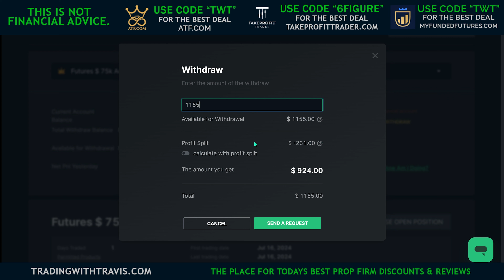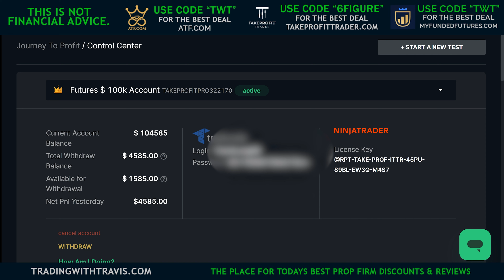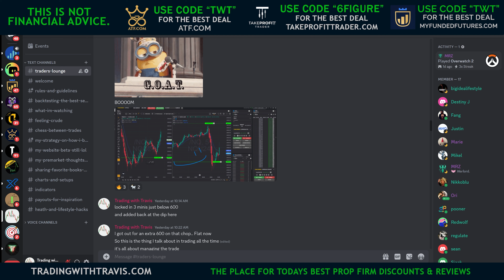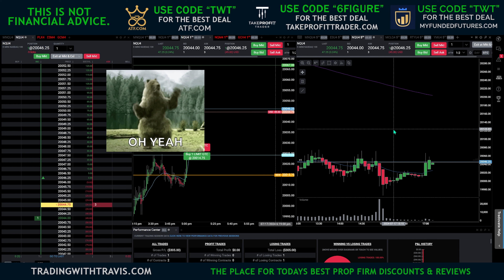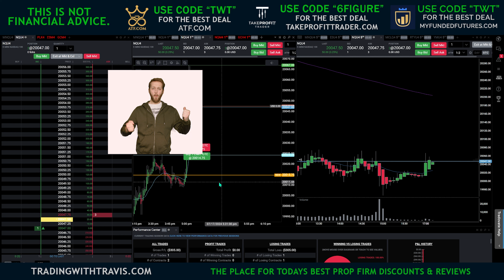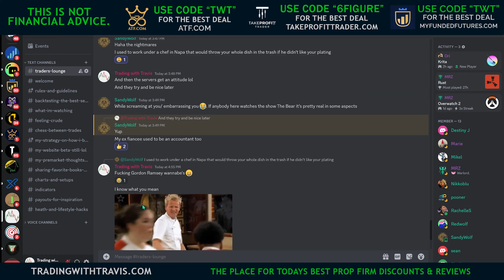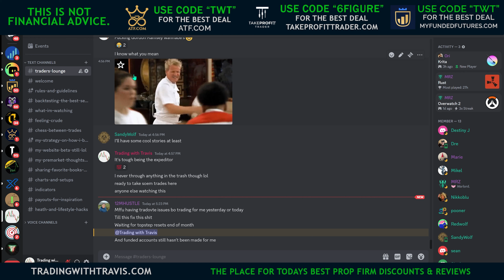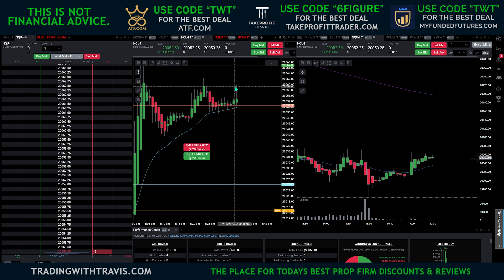2 TAKE PROFIT TRADER PAYOUTS & VACATION TIME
2 Payouts and a Vacay
I'm a Funded Trader with Take Profit Trader and Topstep and now TradeDay. Getting funded and staying funded is the goal. I like to trade small and stay in it for the long haul(unless I see a good opportunity to go big). I'm always looking for low risk entries and potential areas to scale in and out. I am a Price Action Trader. There is a slight delay with streaming on Youtube.

- my prop firm reviews/pros and cons and their discounts

To get a Take Profit Trader account - Use my code 6FIGURE

To get a funded account with APEX Trader funding use my link

Futures and options trading has large potential rewards, but also large potential risk. You must be aware of the risks and be willing to accept them in order to invest in the futures and options markets. Don’t trade with money you can’t afford to lose. This website is neither a solicitation nor an offer to Buy/Sell futures or options. This website is intended for education purposes only. We are not registered investment advisers and in no way associated with any FINRA broker dealer. The past performance of any trading system or methodology is not necessarily indicative of future results.
All trading is done on simulation with or without prop firm money. I don't know if they have me on live money or not nor do I care because I've never not been paid. It's in the contract.